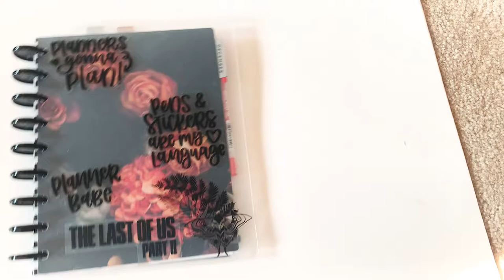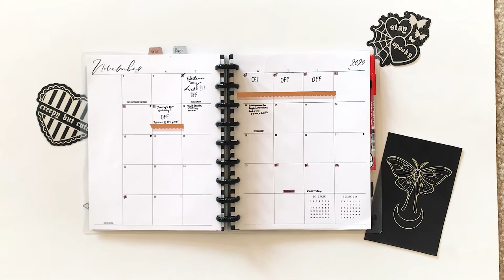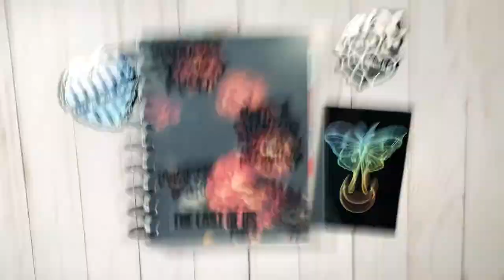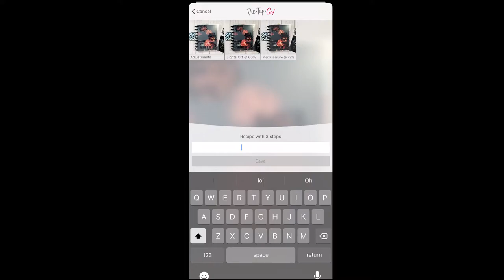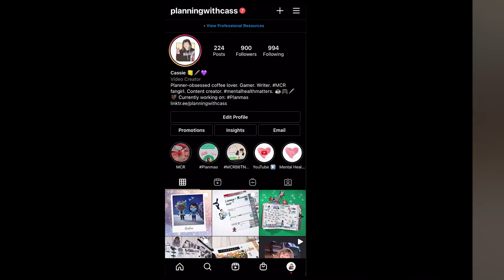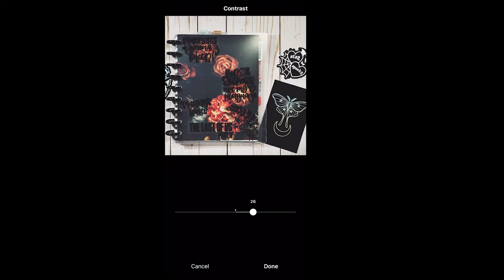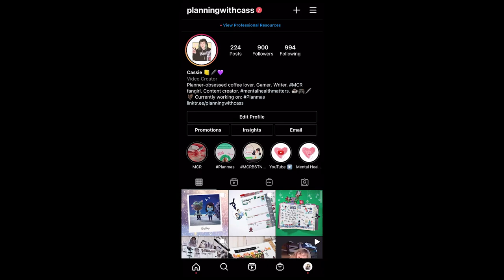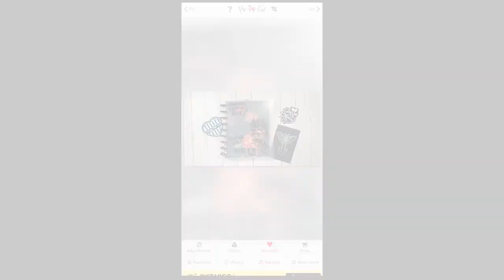Tips for Photographing + Editing Planner Spreads *No Fancy Camera Required!* | Planmas Day 11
I hope someone finds this helpful; I know how hard it can be to make your planner photos stand out on Instagram!

0:00 How I Take Photos in Natural Lighting
4:30 How I Take Photos in Artificial Lighting
6:14 How I Edit Photos in PicTapGo + Instagram